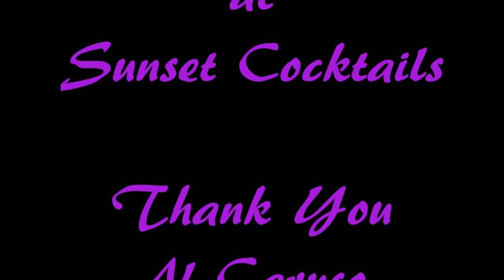Al Caruso & Zak JAN2012 clip 1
Al Caruso & Zak JAN2012 CAPTION clip